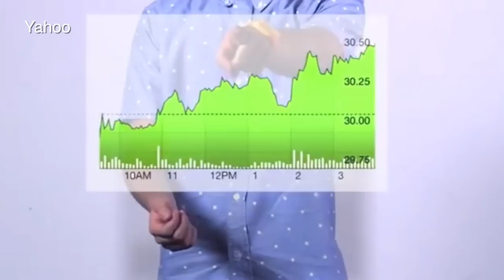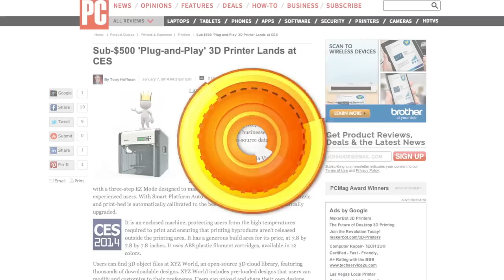PCMag Live 01/08/14: Yahoo's Star-Studded Keynote & Sony Unveils 'PlayStation Now'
Dan Costa and Sascha Segan chat about the latest news from CES 2014 in Las Vegas, including Yahoo's Mayer revealing a news app and a food site, Sony selling 4.2M PS4s and unveiling a streaming game service, Intel ditching McAfee, and a sub-$500 plug-and-play' 3D printer. We also take a look at the Typo iPhone Keyboard.